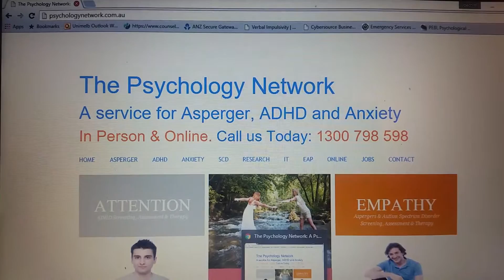ADHD Coaching: One Tab Only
Individuals with ADHD should use a single tab only in a Web browser. This reduces the chance of being distracted and to switch between different Web pages too easily.""One tab only is recommended for serious work and study.